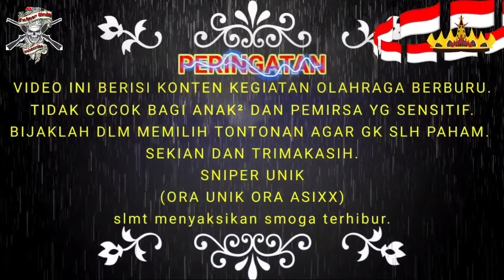HARI MBOLANG SEDUNIA